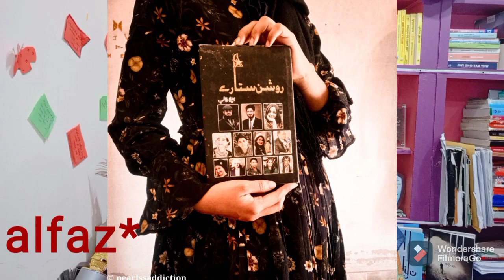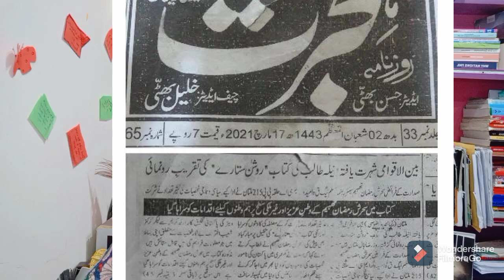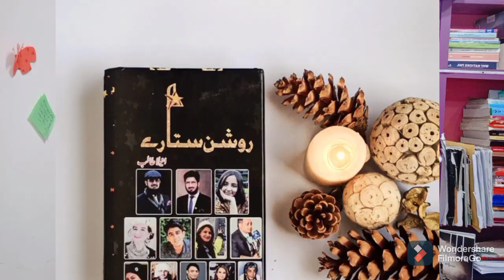Book Review On " Roshan Sitarey" By Anila Talib|| Alishba Ahmed Arain||kitab dosti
here is my review of the book Roshan story by Anila Talib
In this video my focused topics are
@ book review
@ intro of author
@ purpose of the book
@ benefits of this books
@source of getting into hand this book
@message of this book

 My Bookshelf
yeh aik Book stor hai islamabad ka wahan sy order BAITHY yeh mil jayen gyn order krny par .
Aur secondly
ڈیجیکان ویلی سے بھی Buy

I'm on Instagram as @imalishbaahmedarain_lishzuni. Install the app to follow my photos and videos.